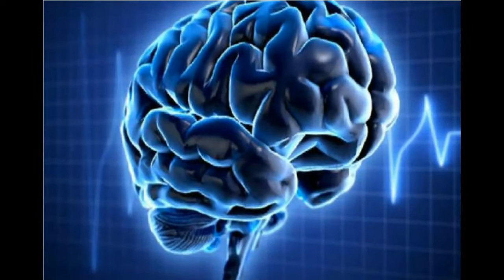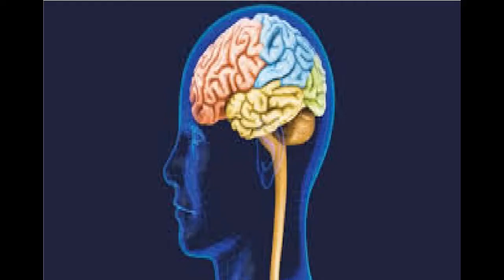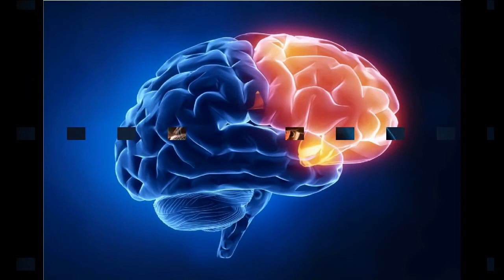மூளைக்கேற்ற உணவுகள்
மூளைக்கேற்ற உணவுகள் எனும் இக்காணொலி மூளை பலம் பெறவும், வளம் பெறவும் உதவும் உணவுகள் பற்றிப் பேசுகிறது. மூளையின் நினைவாற்றலைப் பெருக்குவதற்கான உணவு வகைகள் பற்றியும் சொல்கிறது.